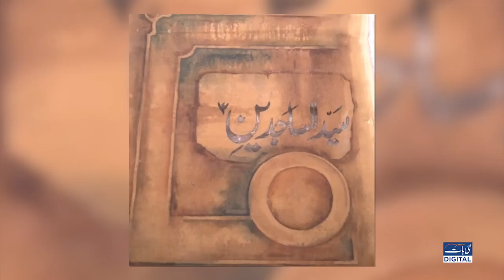Old Man A Famous artist | Nai Baat Digital| Sonia Khan